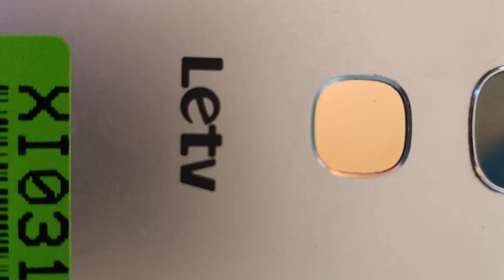Letv 2 second hand mobile whollsell price only 3300rs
le tv 2
2/32 wholee price only 3300
habib mobile imlipara ambikapur chattishgarh